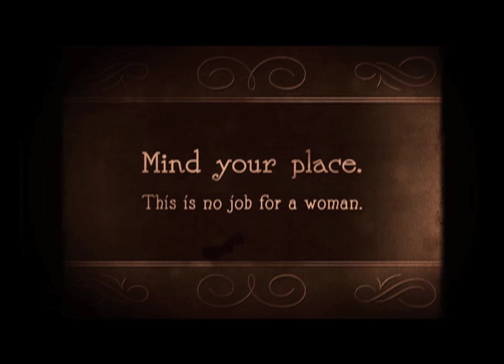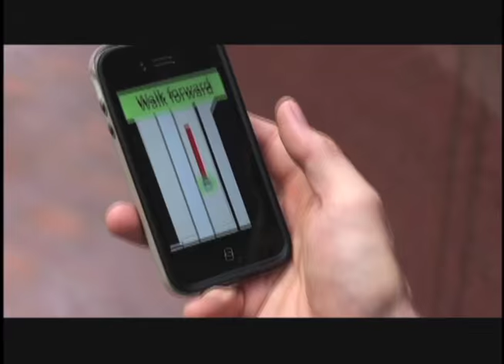Tara Platt Reel 2016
Various clips from projects I've had the pleasure of being a part of:
The Call, Revenge, The Player, Hawaii Five-0, The Playbook, various soaps, Topsy McGee, Just In Time, Snapple, Shelf Life, Recalculating and Icarus. Enjoy :)